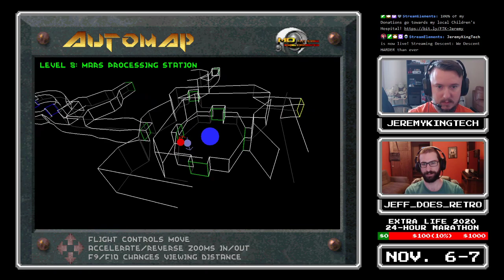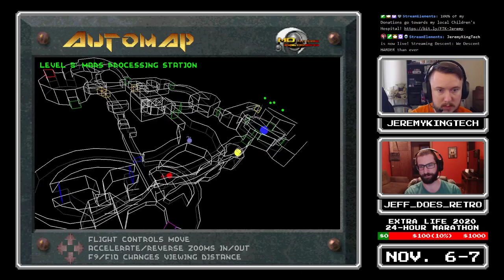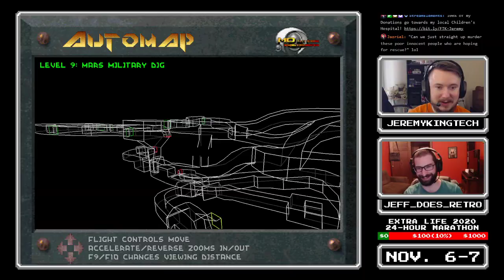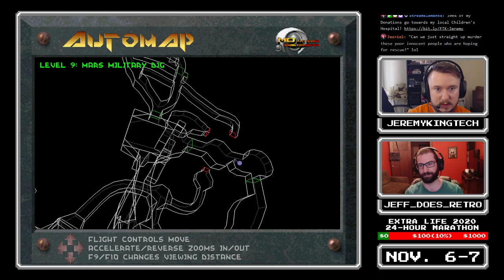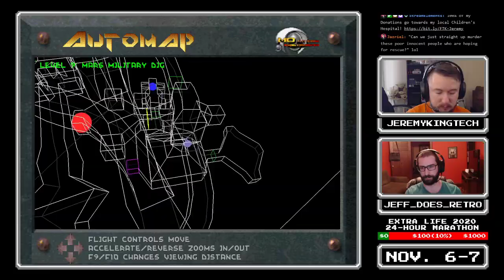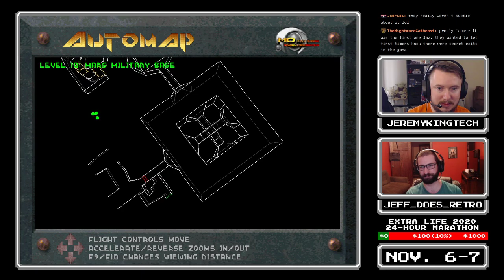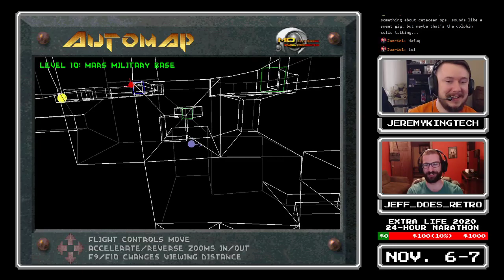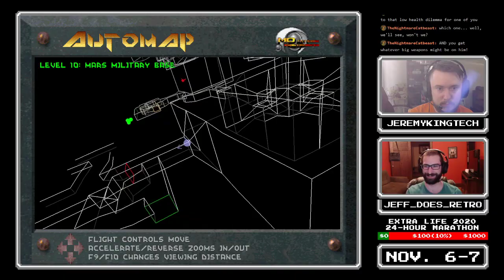Descent (PC, 1995) 3. Mission to Mars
Red planet, red robots